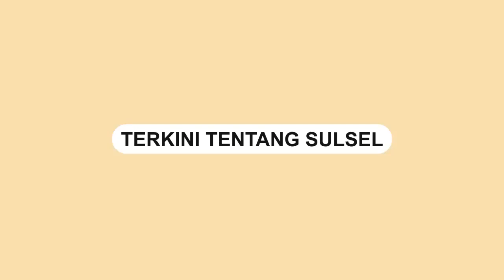Merinding, Wanita Ini Kesurupan 'ROH' Tangmo Nida dan Meminta Tolong, Benarkah?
Benarkah?

Baru-baru ini beredar video seorang wanita kesurupan roh Tangmo Nida.

Seorang Youtuber asal Malaysia Amat Larbsib mencoba menerjemahkan video wanita kesurupan tersebut.

Dalam video itu ia menyebut wanita yang kesurupan minta tolong.

Ia juga menjelaskan keberadaan jenazah Tangmo.

Sebelumnya jenazah Tangmo ditemukan di Sungai Chao Phraya, dekat dermaga Pibul

Video: Amat Larbsib
Video terkini dan terbaru..